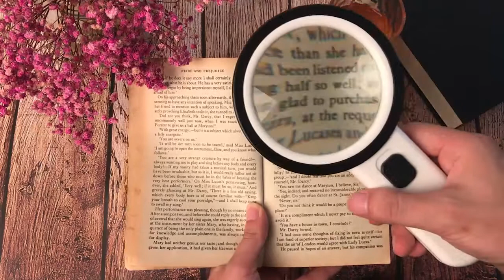AIXPI Magnifying Glass with LED Illuminated Lighted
Magnifying Glass with Light, 30X Illuminated Large Magnifier Handheld 12 LED Lighted Magnifying Glass for Seniors Reading, Soldering, Inspection, Coins, Jewelry, Exploring, Macular Degeneration